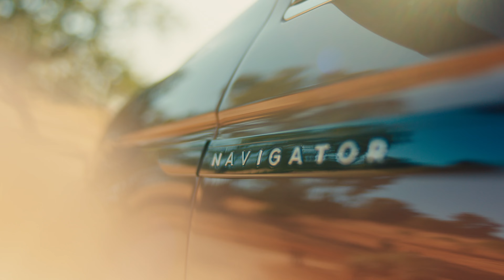2025 Lincoln Navigator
This channel is dedicated  to keeping you abreast of Technology and Science and Automotive manufactures  brands and products.